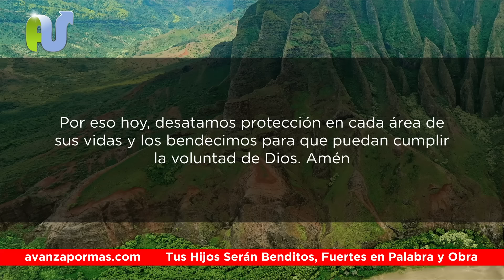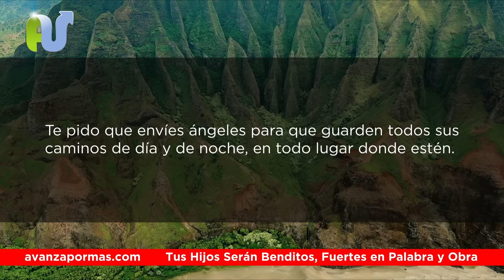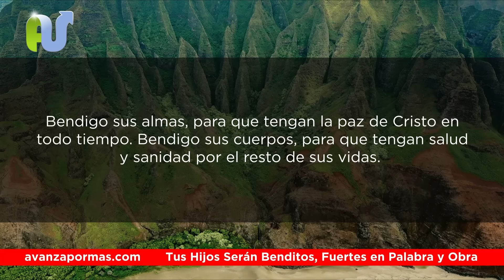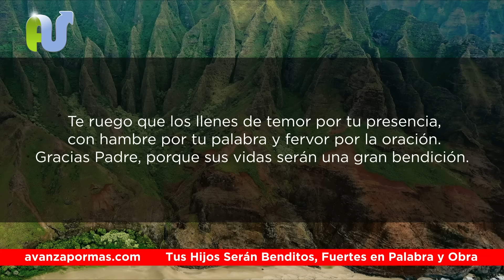BENDICIÓN PODEROSA con Oración Para Tus Hijos, Serán Benditos y Fuertes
Oración para bendecir a tus hijos.